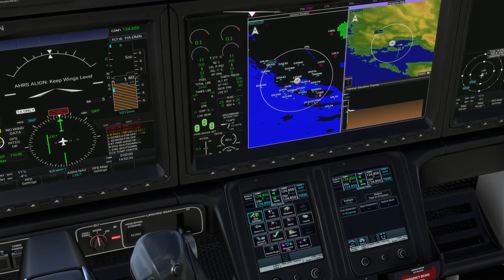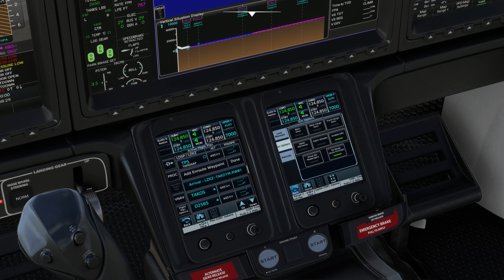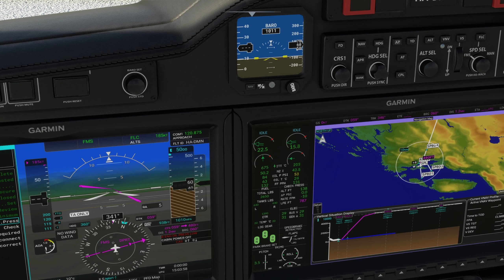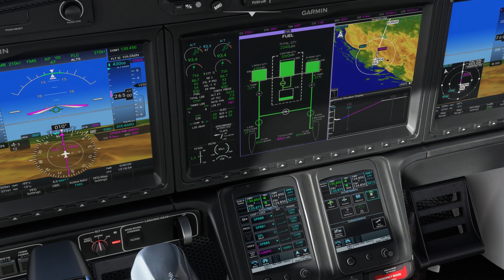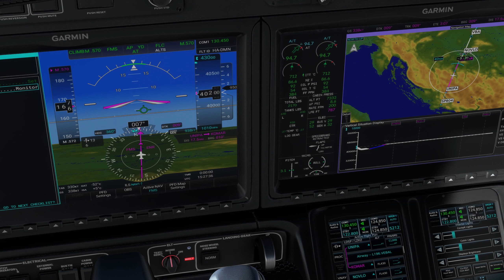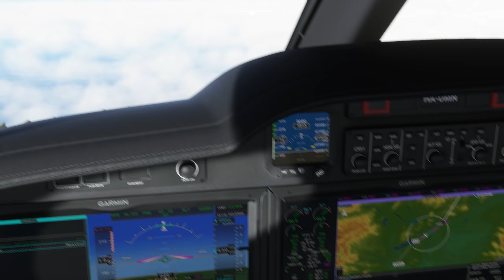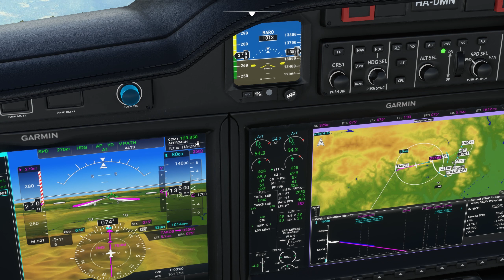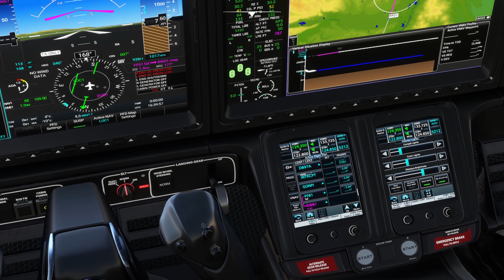MSFS Split Kastela (LDSP) - Kosice (LZKZ) full flight vatsim HA420 HondaJet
Full flight from Split Kastela (LDSP) to Kosice (LZKZ) in FlightFX HA420 HondaJet on Vatsim.

There was surprisingly good ATC coverage in Europe during the afternoon, so most of this flight is under vatsim control, barring the cruise part, which I managed to speed up to play 10x fast to shorten the video. I'd really appreciate if you told your opinion about this edit in the comments.